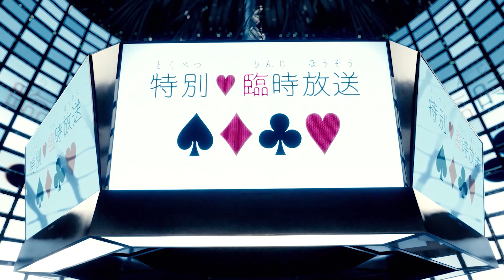Alice In Borderland (Episode 8) Explanation Video! (Spoilers) Season 2 Theories and Predictions!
In this video I will explain the episode 8 of Alice in Borderland! Alice In Borderland Season 2 theories and predictions! What is Aguni's true objective? What did the Hatter want? What is the purpose of the beach? How do you escape from the borderlands? What are the face card games? What is there to expect for season 2? How do you beat the ten of hearts game? Who is the witch? What are game dealers? who are the game masters?今際の国のアリス! 弥留之国的爱丽丝!